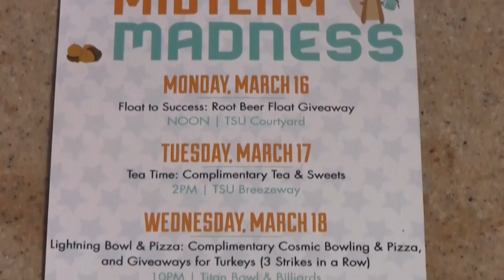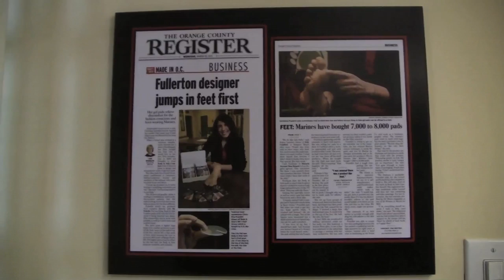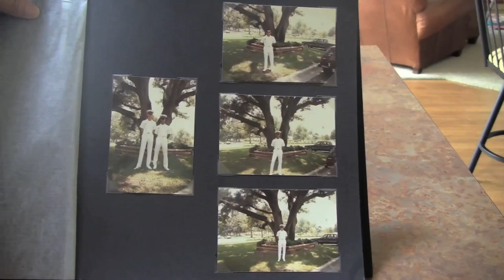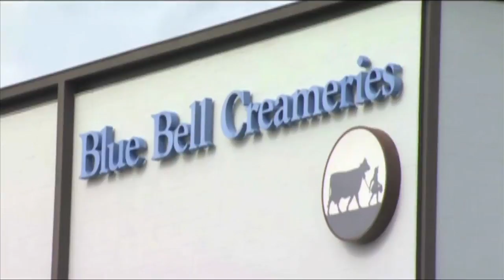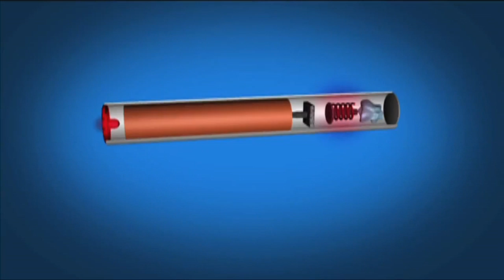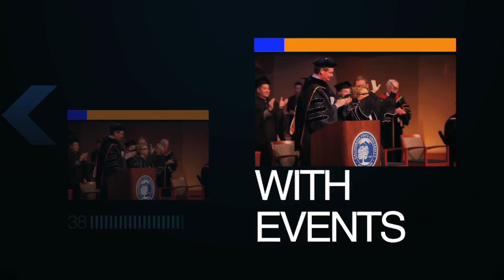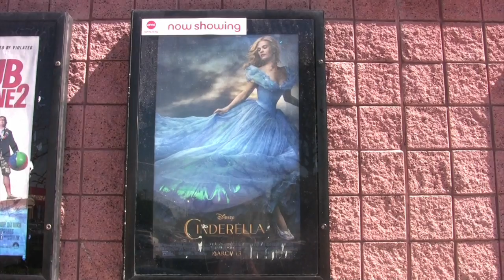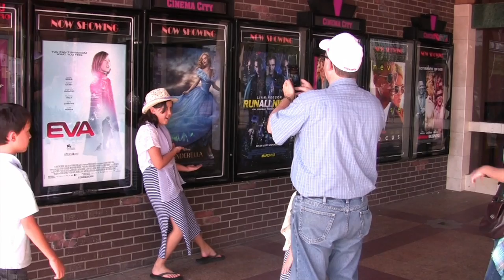OC News | 3-16-15